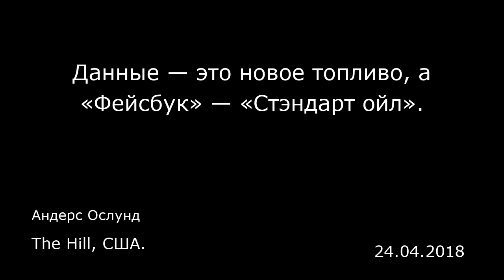Данные — это новое топливо, а «Фейсбук» — «Стэндарт ойл». The Hill, США.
Данные — это новое топливо, а «Фейсбук» — «Стэндарт ойл».
The Hill, США.
Андерс Ослунд
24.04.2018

И Конгрессу очень нужно урегулировать эту проблему законодательным путем — пока это еще возможно.  Там не все так прозрачно, но вместо того, чтобы воспользоваться этим и начать манипулировать, Фейсбук и сам стал объектом манипуляций. Таким образом данные превратились в новую нефть, плата за которую вряд ли облагается налогами.  Прозрачность — это наиболее очевидное средство. Никто не должен страдать от агрессивного поведения анонимных российских ботов. Патриотический акт, заключенный в 2001 году, настаивает на том, что банки должны знать своих клиентов. То же самое должно быть с сетями: там обязаны либо идентифицировать своих пользователей, либо держать их подальше.  Люди же с настоящими профилями должны взять на себя обязательство представлять о себе заведомо правильную информацию. Индивиды имеют право знать, какие их данные подлежат сбору и для чег...